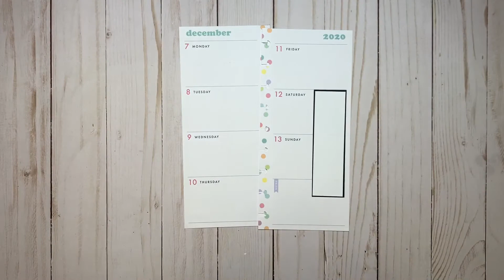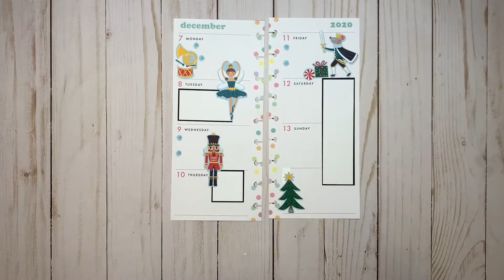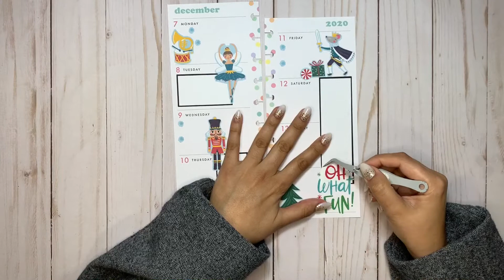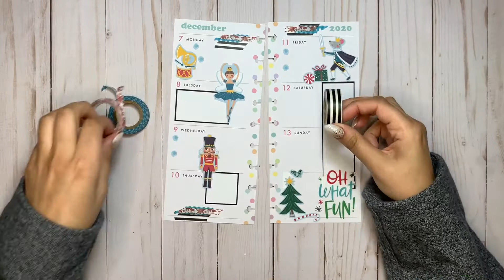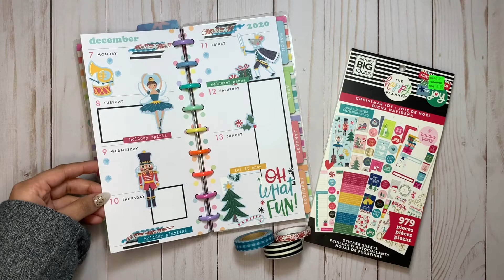PLAN WITH ME 📒 | HAPPY PLANNER SKINNY CLASSIC LAYOUT | NUTCRACKER| DEC 7 -13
Hi Everyone ✨

Hope you are all having a beautiful and joyful day. The nutcracker stickers are just so adorable! Since they are so bright and colorful, I paired them with some DIY black colorful boxes I made with my Cricut. What do you think of this spread?

Products Used:
Skinny Classic Layout Happy Planner
Christmas Joy Sticker Book - Happy Planner
Black Striped Washi - from Amazon
Red Washi Washi - from Michael's
TealWashi Washi - from Michael's

xo
Pardeep